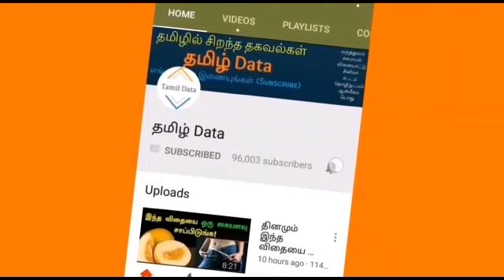இயற்கையான முறையில் மூலிகை குளியல் பொடி தயாரிக்க...